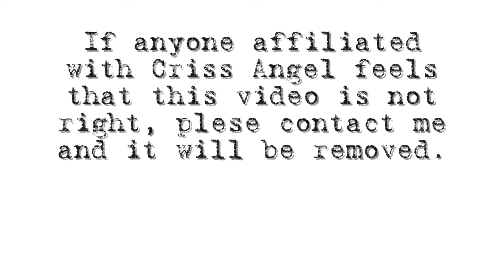Criss Angel's Warehouse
CRISS' WAREHOUSE HAS BEEN MOVED TO LARGER LOCATION. IT IS NO LONGER AT THIS SITE.
Pictures of Criss' warehouse. I have copyright to these pictures. Do not steal.
Accompainied by some music from his stage show, Believe.
Rate, comment, and fav!
Katie
PeAcE oUt
Love Criss Angel